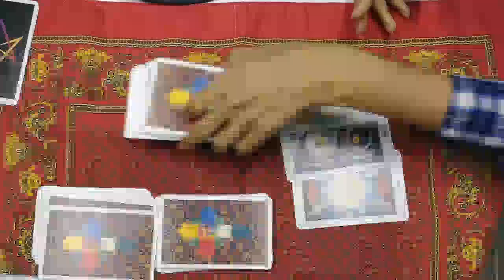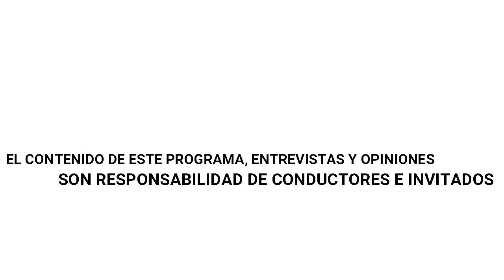Luz Arcana. La magia del amor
Finalizamos con el programa Luz Arcana donde hablaremos acerca de la magia del amor, además lecturas de tarot en vivo. Acompáñanos

🔷La magia del amor no es magia blanca
🔷Todo tiene un karma, positivo o negativo
🔷La magia del amor no se trata de doblegar la idea de las otras personas
🔷Rituales de magia del amor

Conduce: Valentina Arenas y Ricardo Flores.